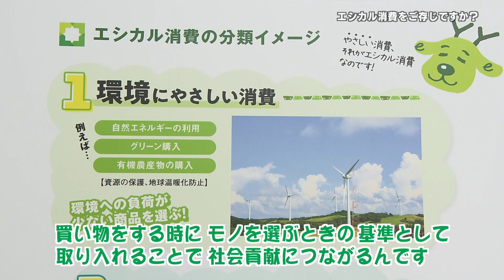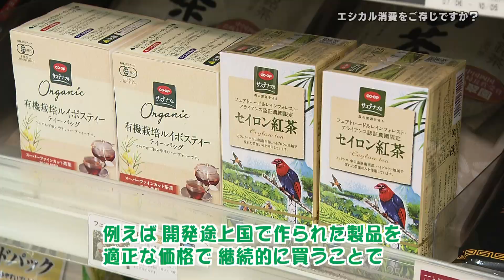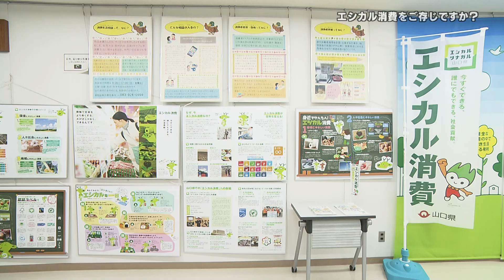イキイキ!山口 令和4年9月19日「エシカル消費をご存じですか？」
以下番組のテキストデータです。

『イキイキ!山口』

皆さんは「エシカル消費」をご存じですか。「聞いたことはあるけれども詳しくは知らない」という方もいらっしゃるのではないでしょうか。今回のイキイキ！山口では「エシカル消費」についてご紹介します。

エシカル消費をご存じですか？

～アナウンサーと県消費生活センター　田戸清孝さんのツーショット～

田戸さん、まずは「エシカル消費」とはどういうものか教えてください。

【田戸さん】
エシカル消費とは環境、人や社会、地域に配慮して作られたものを購入する
「やさしい消費」のことです。買い物をする時に、「モノを選ぶときの基準」として
取り入れることで社会貢献につながるんです。

なぜ「エシカル消費」が注目されているんでしょうか。

【田戸さん】
地球温暖化や食品ロス、貧困といった世界全体の問題を、私たち一人一人のモノを買う「消費」という行動から変えていくことができるからです。

具体的にはどのように消費すればいいんでしょうか。

【田戸さん】
例えば開発途上国で作られた製品を適正な価格で継続的に買うことで、その国の生産者の生活や労働環境を良くすることに貢献できます。また、障害のある方が作ったパンや雑貨などを買うことや寄付金付き商品を買うことも「人や社会にやさしい消費」になります。さらに「地域にやさしい消費」というのもあります。山口県産の農産物を買ったり、地元商店で買い物をしたりすることで、山口県の農産物のおいしさを再発見できたり、地元商店街の振興と地域の活性化に繋がることが期待できます。

～県庁厚生棟２階にある、消費者教育施設「まなべる」の映像～

【田戸さん】
県ではエシカル消費を学ぶ場所として、県庁厚生棟２階に消費者教育施設「まなべる」を設けています。平日の午前９時から午後４時半まで利用できますのでぜひともお越しください。また、エシカル消費に積極的に取り組む事業者を「やまぐちエシカル推進パートナー」として募集・登録しています。

～まとめ～

個人としても、事業者としてもエシカル消費に取り組んで持続可能な社会づくり・地域づくりをしていきましょう。

テキストデータは以上です。

『イキイキ!山口』

～まとめ～